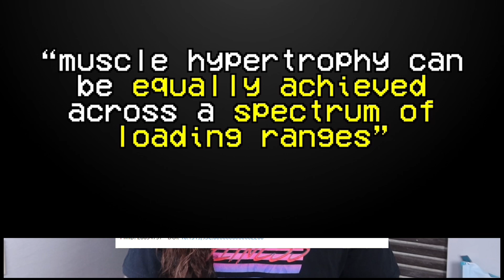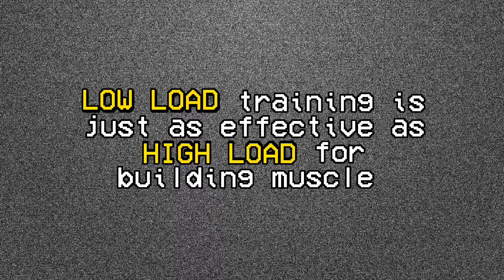Can You Build Muscle Using ONLY Calisthenics? | The Science of Low-load Resistance Training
In this video, I'll delve into the science surrounding low-load training and its impact on muscle growth and try to determine 1) if low-load resistance training is capable of building muscle and 2) if so, how we can apply the principles to our own calisthenics and bodyweight training to maximise hypertrophy.

&  MarkDeeHD from Pixabay